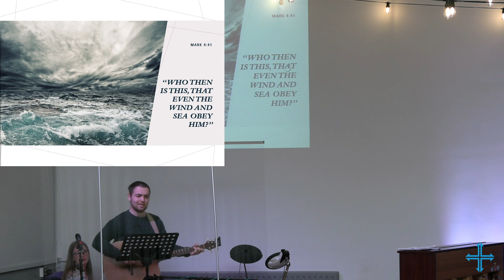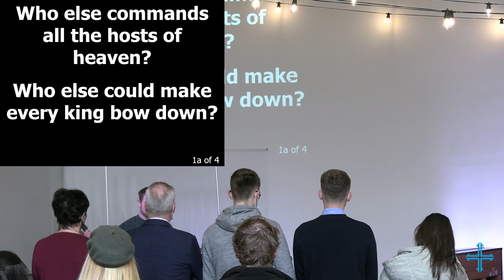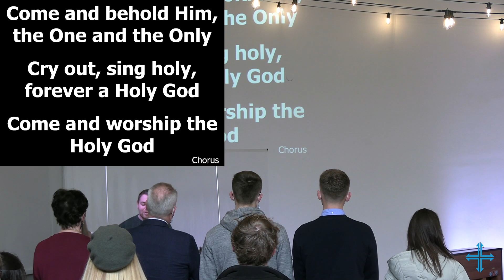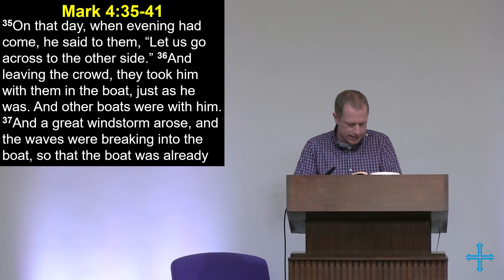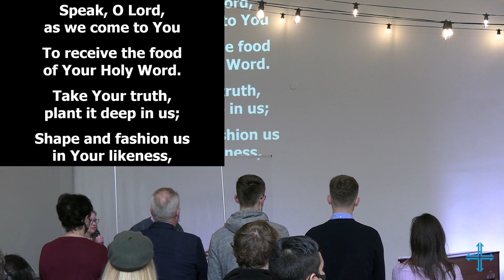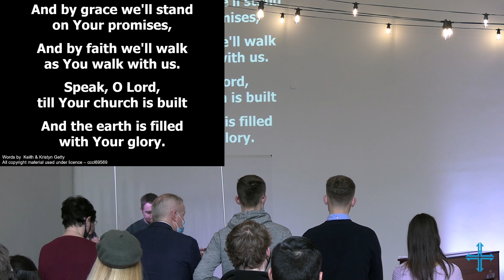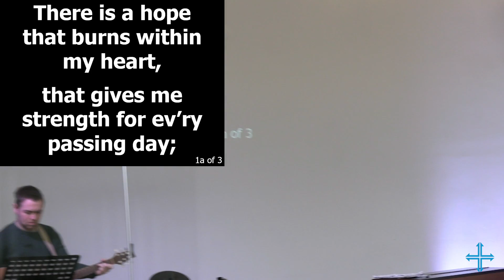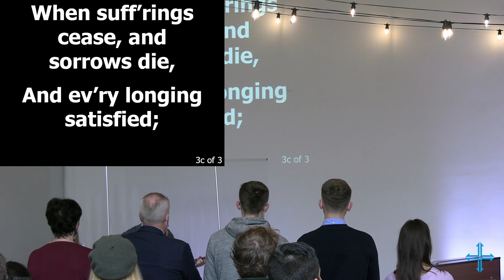Sunday morning service - 14th March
Speaker - Pastor Steve Auld
Bible Passage - Mark 4:35-41
Sermon Title - The Problem of Misplaced Fear